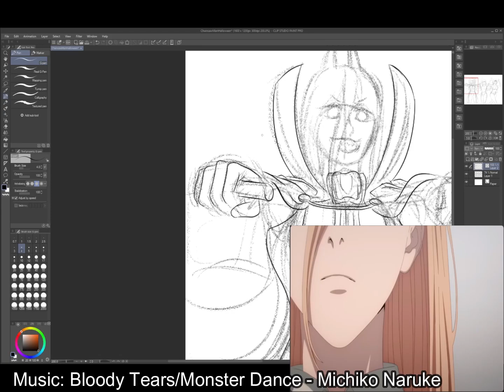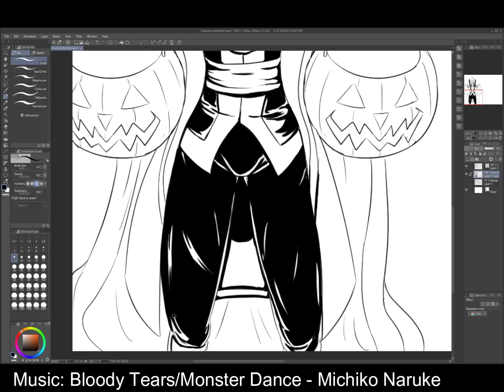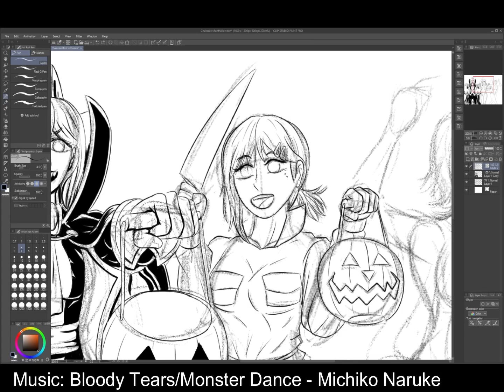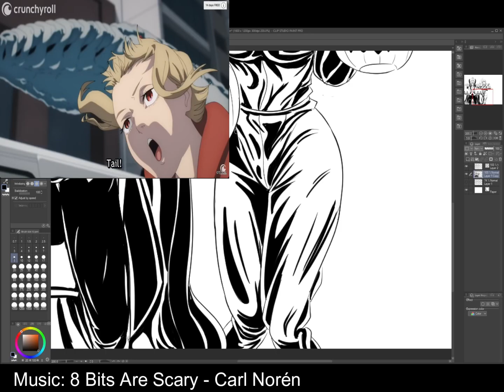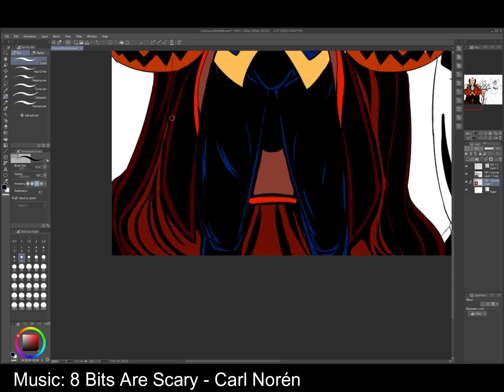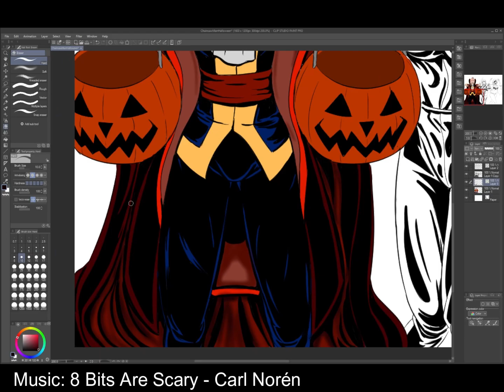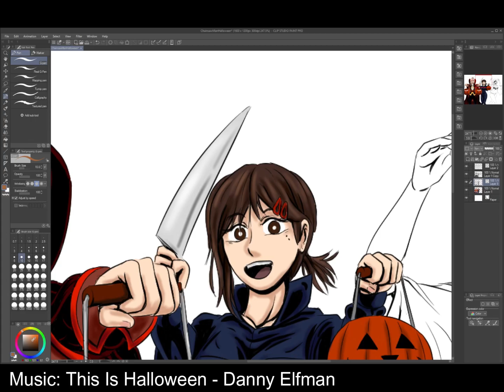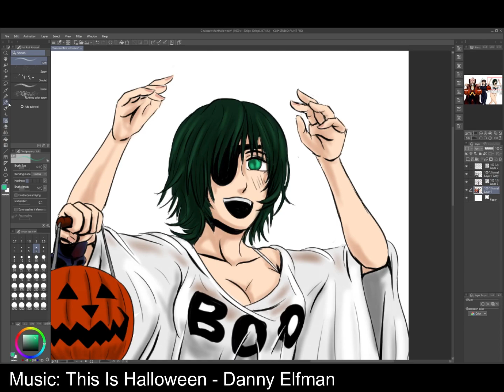Power, Kobeni and Himino (Chainsaw Man) Halloween Speedpaint